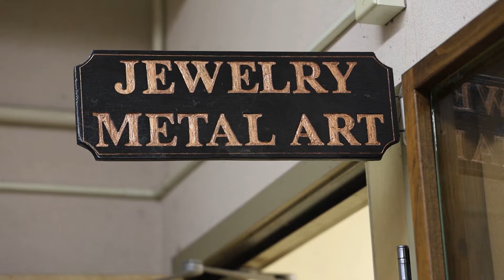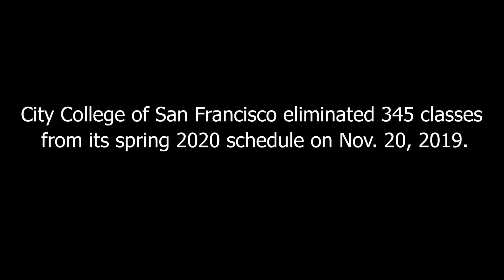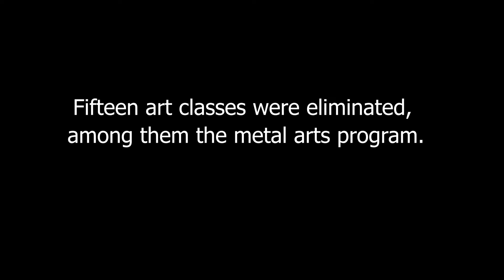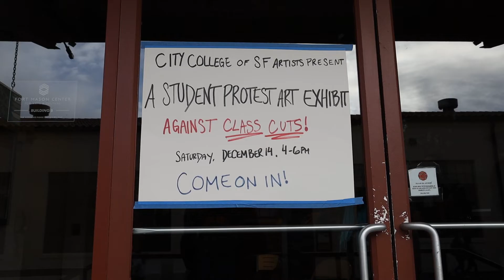Bay Area artists lose cherished jewelry and metal arts program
Giving no warning and taking no consultation, top administrators at City College of San Francisco removed 345 classes from its spring 2020 course offerings. Among them was City College's jewelry and metal arts program, which provided the only affordable training of its kind in the Bay Area.